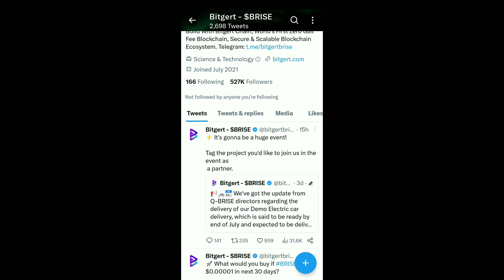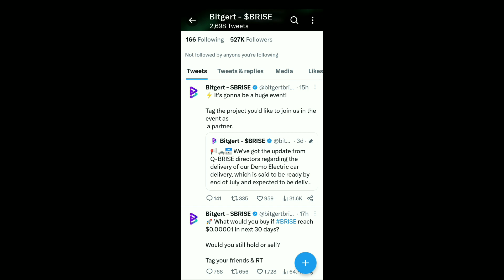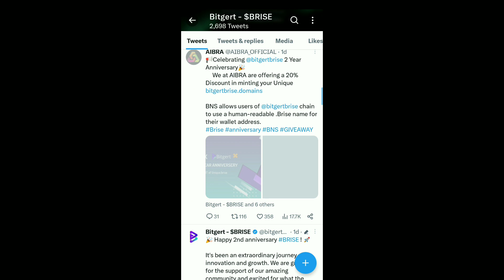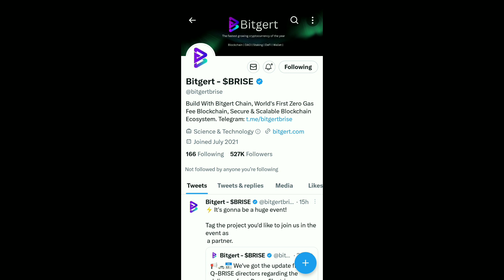BRISE Best Coin In 2023 | Bitgert 99% Supply Burn | BRISE $0.00001 Possible | Binance Listing